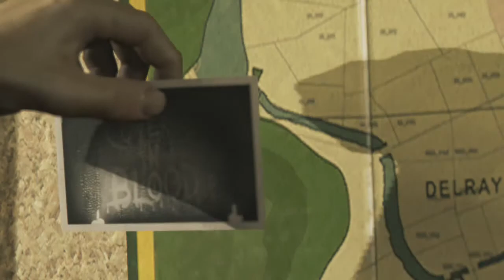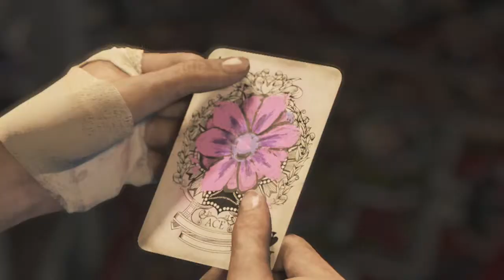MAFIA 3 SIGN OF THE TIMES DLC PART 1 - ANNA